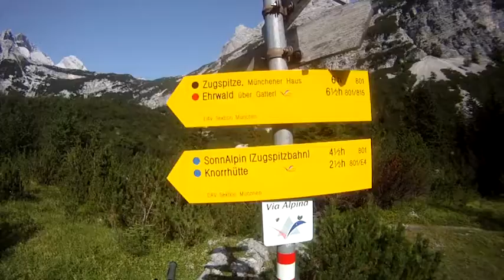Aufestiern & Obigamsn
description